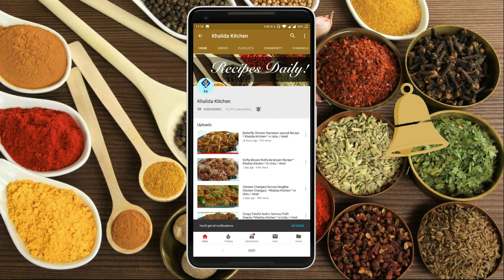Malai Chicken Handi | Murgh Malai Recipe | Chicken Makhani Handi | Khalida Kitchen | in Urdu Hindi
Ingredients

•. Roasted Cumin powder 1 tbsp
•  Salt 1tsp
•  Crushed Green Chilli 1tbsp
•. oil 2 tbsp for Fry Chicken and vegetables

•   Cubes Capsicums 1 cup
•.  Cube Onion 1cup
•.  coal 1 oil few drops for smook
•.  Almond/Kaju 15_20 paste
•.  Khashkhas Poppy Seeds 1tbsp paste
•.  Butter 100gm
•.  Onion 1Large paste
•.  Crushed ginger 1 tbsp
•.  Yoghurt 1cup
•.  Milk 1/2 cup as required
•.  Cream 1/3 cup
•. Dry Fenugreek leaves 1 tbsp